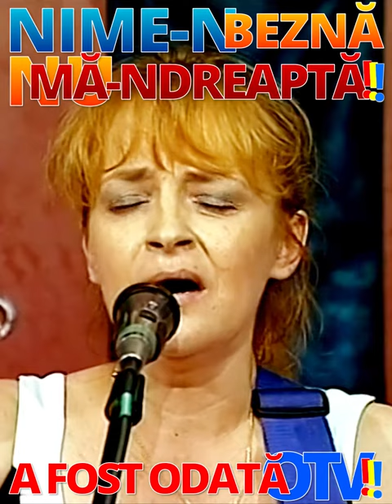Cenaclul Flacăra = 50 de ani❗ Tatiana Stepa: Cântec în noapte❗❤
Tatiana Stepa❗ Cântec în noapte❗ Ce voce minunat de tristă❗ Acum o lună ar fi împlinit 60 de ani❗ Dumnezeu s-o fericească❗

👉 50 de ani de la izbucnirea CENACLULUI FLACĂRA, minunea românească care a însemnat cea mai mare BUCURIE a societății socialiste multilateral dezvoltate, societate totalitară de inspirație rusă, care după ce ucisese tot ce era mai luminos în România pâna-n 1947, formase omul de tip nou, disciplinat în pătrățica lui, policalificat, descurcareț, turnător și hoț din bunul obștesc, încuiat, priceput cel mai mult la ținut capul în pământ și precocupat permanent de capra vecinului❗

Adrian Păunescu împreună cu Tatiana Stepa, Vasile Șeicaru, Cristian Buică, Victor Socaciu și Andrei Paunescu❗ GarsonieraOTV, 20 iulie 2005❗❤️
Vă pupă DD să vă treacă durerea❗❤️ Deșteaptă-te, române❗❤️ Iubește-ți aproapele❗❤️ Ai lui Dan Diaconescu❗